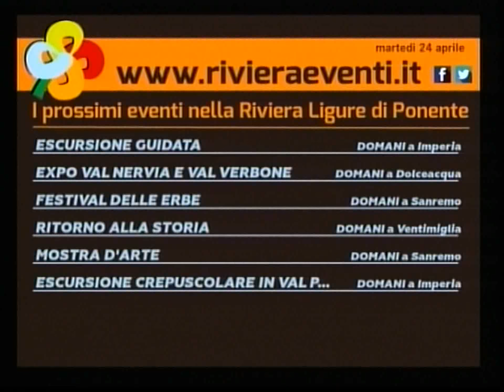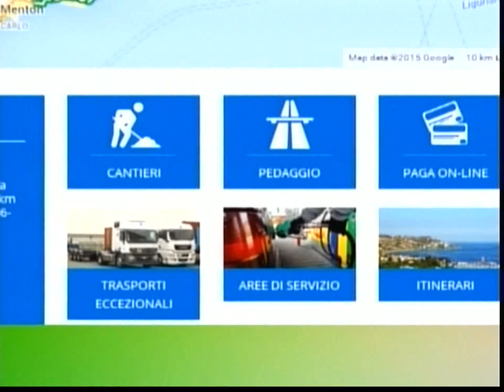TG SERA MARTEDI' 24 APRILE 2018